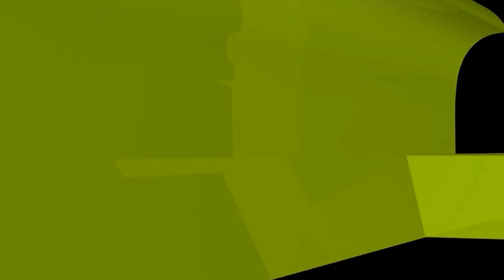জেলখানায় কি জুমার নামাজ পড়া ফরজ?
জেলখানায় কি জুমার নামাজ পড়া ফরজ? new waz II waj II Sheikh ahmadullah